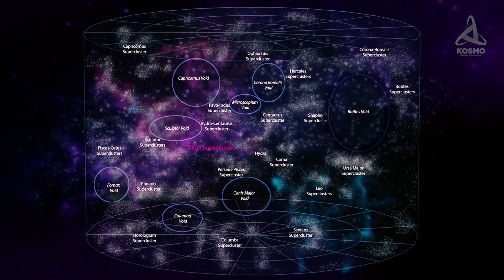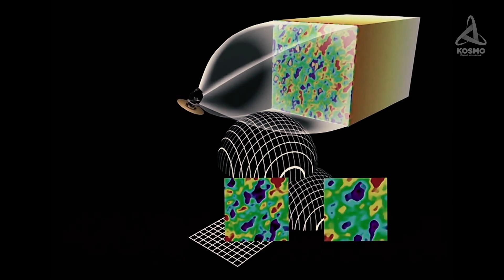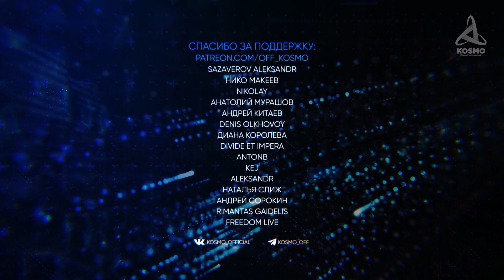1,3 МЛРД СВЕТОВЫХ ЛЕТ ПУСТОТЫ... СУПЕРВОЙД ГОНЧИХ ПСОВ